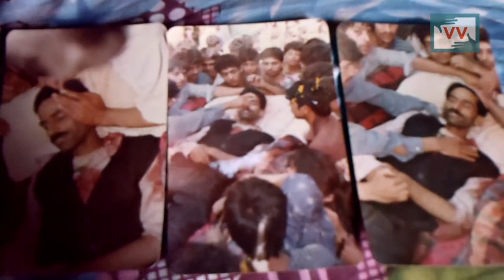Tale Of A Common Kashmiri Forced To Pick Up Arms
Mohamad Maqbool Hajam of Palhalan baramulla after being tortured by Army and Ikhwan (State created anti Militant group) joined the militancy. Ikhwanis have been extorting money from Maqbool for a long time, his family had to go into hiding during that period. Maqbool was killed in the custody of army some 25 years ago. Maqbool is survived by two children and wife. Wife of Maqbool, Zareefa narrates the tale. Aneesa Hamid reports